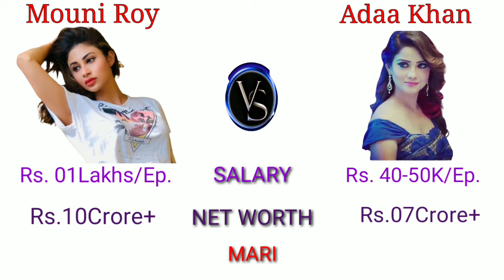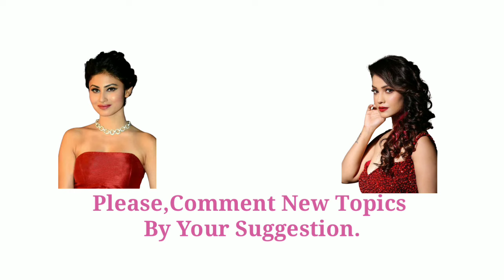Mouni Roy Vs Adaa Khan Comparison 🔥|| Shivanya Vs Shesha 🥰|| @mouniroy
Mouni Roy Vs Adaa Khan Comparison 🔥|| Shivanya Vs Shesha 🥰|| Mouni Roy ||
Adaa Khan Vs Mouni Roy Comparison is based on total TV shows, total movies, religion, salary, car collection, net worth, social media popularity and many more.
Queries solved-
1. Mouni Roy Vs Adaa Khan Comparison
2. Adaa Khan Vs Mouni Roy
3. Shivanya Vs Shesha
4. Shesha Vs Shivanya Comparison